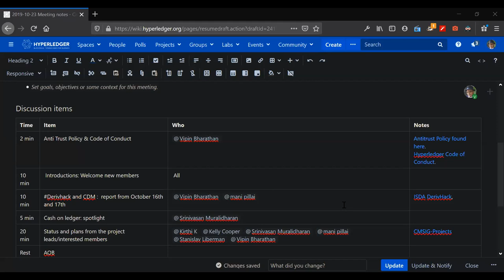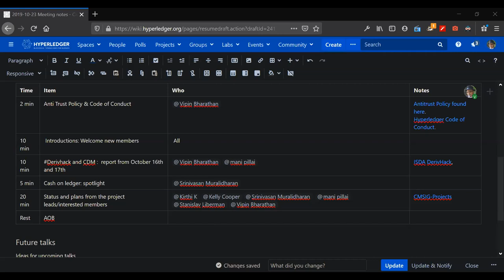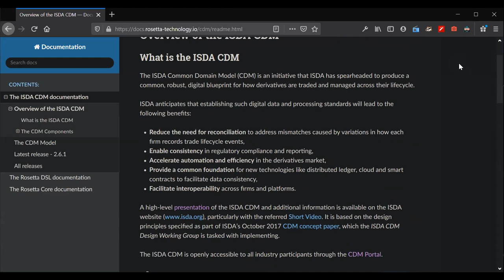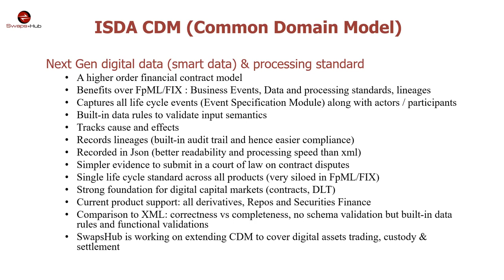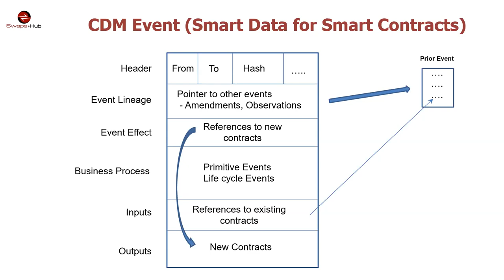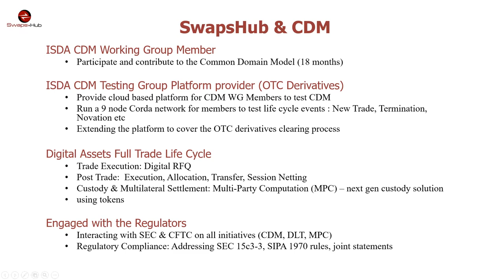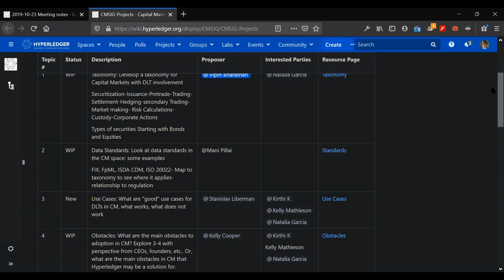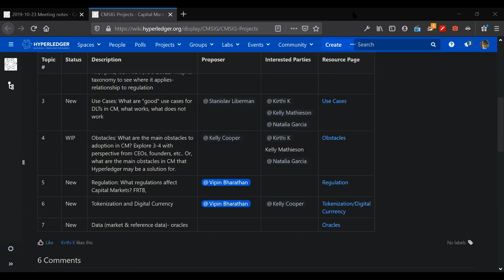2019-10-23 CM General Meeting